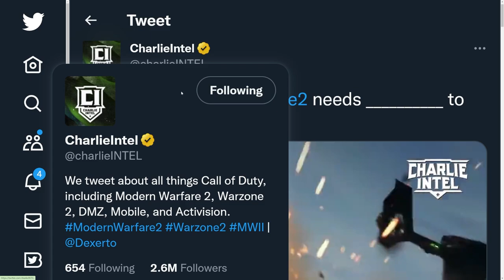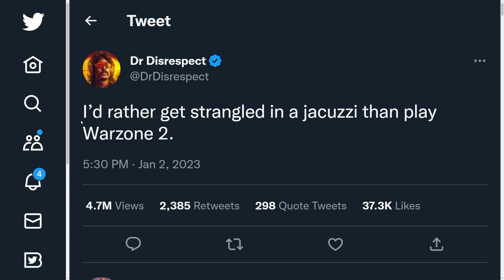Warzone 2 is Bad! NO Skill, Movement is Awful and is Made for Boomers!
Timestamps
Warzone 2 is Awful? - 0:00
Fundamental Issues - 1:07
Warzone 1 Better Than Warzone 2? - 5:11
Money and Time to Kill in Warzone 2 - 9:30
Footstep Audio and Snipers - 11:45
Self-Res and Meta Issues - 13:25

Warzone 2 is Bad! Has NO Skill, Movement is Awful and is Made for Boomers!